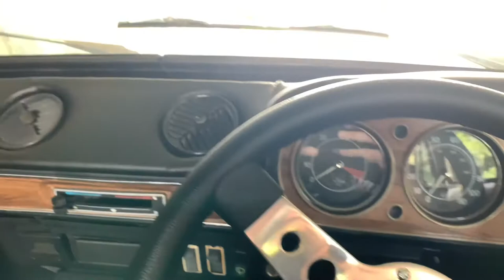Tunnel Tag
Quick run out in the GT …
Thought I check out the graff at duloe tunnel ..👌

If you’d like the crew to visit and film your ride ..
Feel free to get in contact..😉